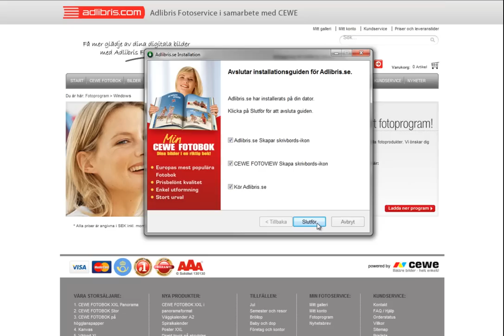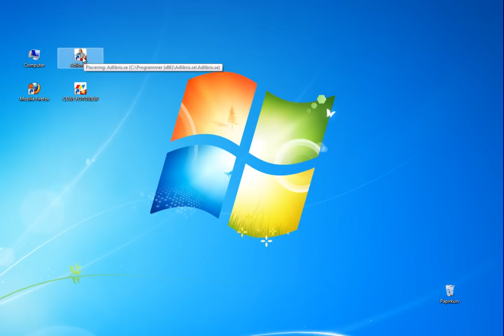Ladda ner CEWE-fotoprogram - instruktioner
Adlibris Fotoservice i samarbete med CEWE.
Instruktioner för hur du laddar ner det kostnadsfria fotoprogramet där du kan skapa fotoböcker, canvas, inbjudningar och mycket mer.